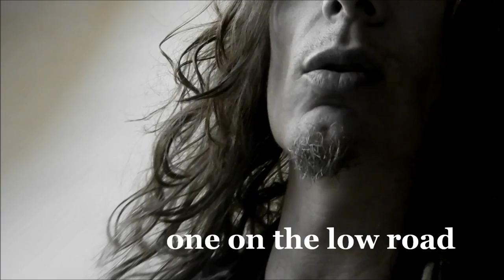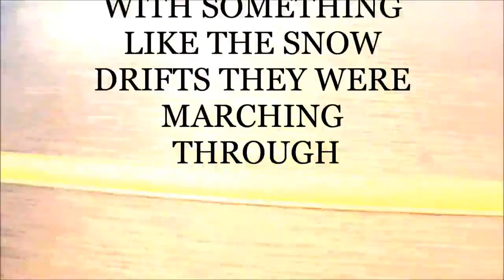Dalmatian Snowplow - Howard Charles Neal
Inspired by a true story once told to me by Rebecca R...

It involves turn-of-the-century technological advances (c1900) wherein Dalmatians were once used by local fire departments to clear snow from the local roadways by means of ...shoveling? Please note that I was never quite able to do the math on this one, but none the less, felt it worthy of song.

Initial images appear courtesy of that random field near the former Matrix Headquarters on 19th Av. Storm footage stills were taken near the Ben-Ben Avery Shooting Range, just off the Black Canyon Freeway, and just before they shooed me away for my own safety. Soon thereafter Samara makes a brief cameo, posing once again as the 'Pretty Kitty.' Later on Keeks and J. D. do a little celebratory dance around the Hanukkah Bush, and that's pretty much it. Now you can rest assured.

Thanks to the people with lips.

Special thanks to the people at Morgue USA.

Extra special thanks to anyone who took two minutes and seventeen seconds out of their hectic schedules to watch this darned thing.

H2Oh
Category
Music
2 Comments
Howard Neal
Add a public comment...
koyanastazi
koyanastazi
5 years ago
Good stuff my man. I miss talking to you at ye old insurance company. Mahalo clg